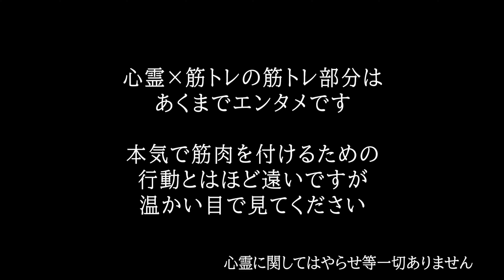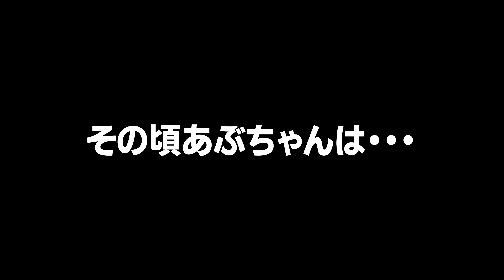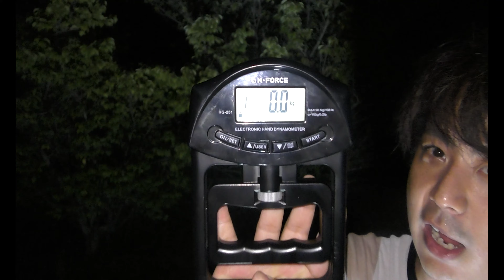【静岡県】最終決戦 高天神城址RE4 後編【夏休み特集】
まいどーも！
夏休み特集 心霊×筋トレです。

今回は4度目となる高天神城址に行ってきました

度重なるの高天神城の挑戦もついに最終決戦！！
挑戦するのはゆうぞーとあぶちゃん。
今回は後編となる1人検証編です。
是非最後まで見て言って下さいね